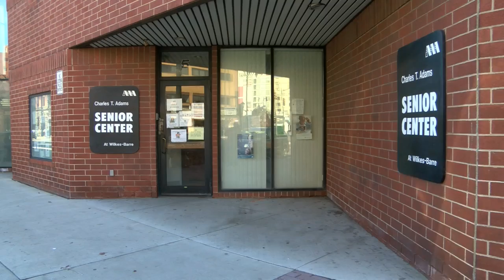Luzerne County to close 17 active adult centers due to COVID-19